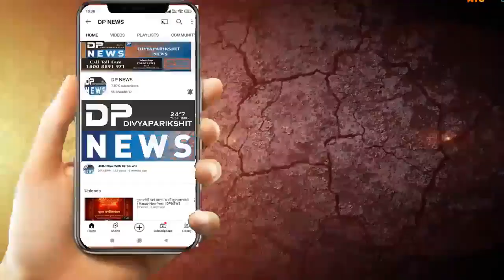saurashtra luhar suthar | vishwakarma dada aarti | vriksharopan | ghatlodiya ahmedabad | Dpnews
About Video: શ્રી સૌરાષ્ટ્ર લુહાર સુથાર જ્ઞાતિ હિતેચ્છુ મંડળ દ્વારા અમાસની આરતી
વિશ્વકર્મા સમાજનું પ્રતીક રૂપી ધજાનું  ધજારોહણ અને વૃક્ષારોપણ કાર્યક્રમ
શ્રી સૌરાષ્ટ્ર લુહાર સુથાર જ્ઞાતિ હિતેચ્છુ મંડળ નવાવાડજ શાખા દ્વારા અમદાવાદ ના ઘાટલોડિયા ખાતે  અમાસ નિમિતે વિશ્વકર્મા દાદાની આરતીનું આયોજન કરવામાં આવ્યું હતું સાથે જ વિશ્વકર્મા સમાજનું પ્રતીક રૂપી ધજાનું  ધજારોહણ પણ કરવામાં આવ્યું હતું અને ત્યાર બાદ સમાજ ની વાડીમાં વૃક્ષારોપણ કરવામાં આવ્યું હતું જેમાં વાડીના પ્રમુખ મનસુખભાઇ મકવાણા સાથે કમિટી ના સૌ હોદ્દેદારો, કાર્યકર્તાઓ , યુવા સંગઠન ના કાર્યકર્તાઓ અને સ્થાનિક ઘાટલોડિયા વોર્ડ ના પ્રમુખ જીગ્નેશભાઈ  પટેલ, ઉપ પ્રમુખ જીગ્નેશભાઈ પટેલ, ઘાટલોડિયા કોર્પોરેટર મીનાક્ષીબેન નાયક, પૂર્વ પ્રમુખ પુરષોત્તમભાઈ પટેલ તથા આગેવાનો અને કાર્યકર્તાઓ ના સાથ સહકારથી વિવિધ વૃક્ષોનું સમાજની વાડીમાં વૃક્ષારોપણ કરવામાં આવ્યું હતું